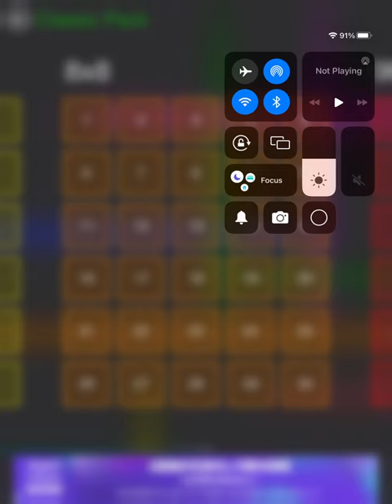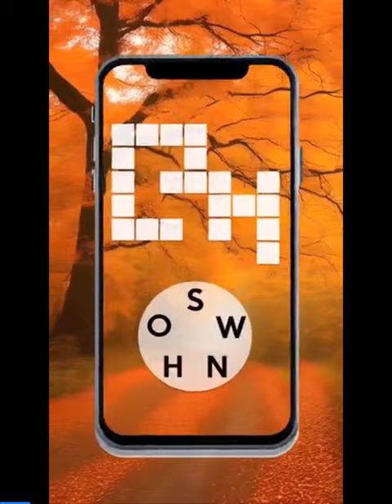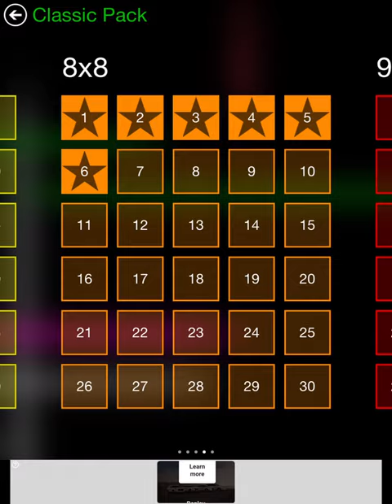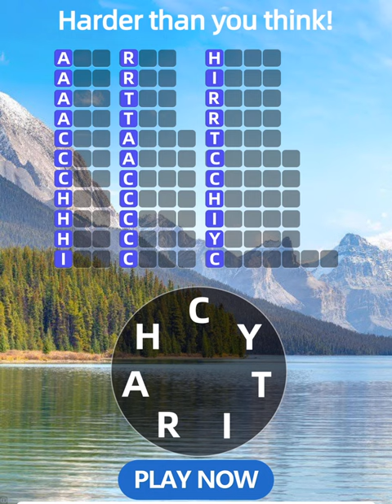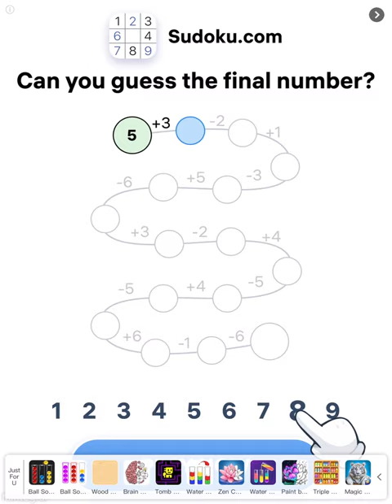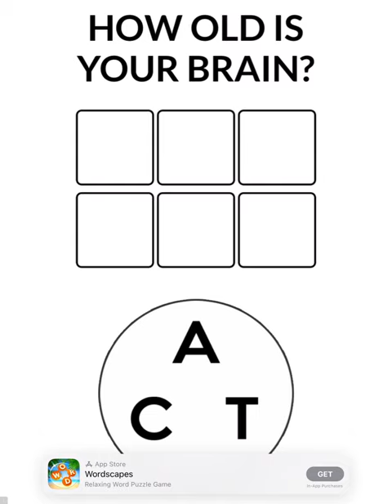General audience Flow Free let’s play #4 read description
0:00 opening
1:00 gameplay
15:00 end